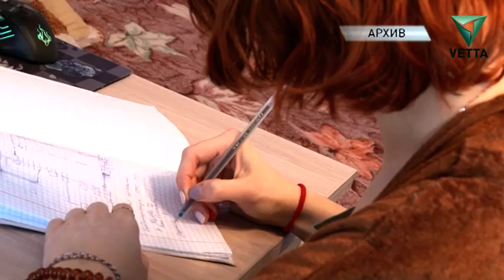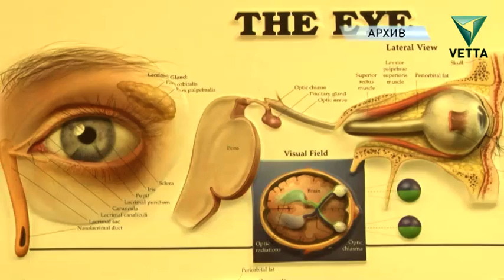Здоровые дети: Проблемы со зрением